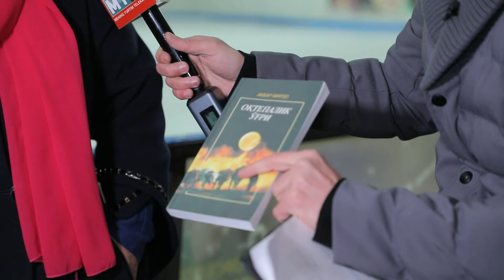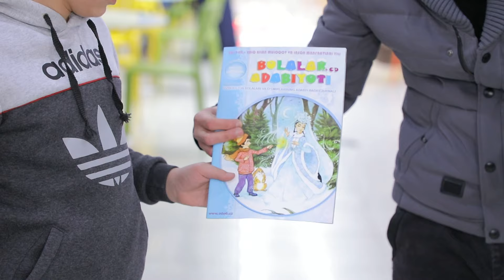Let’s Go: Okeandagi eng ulkan mavjudot?